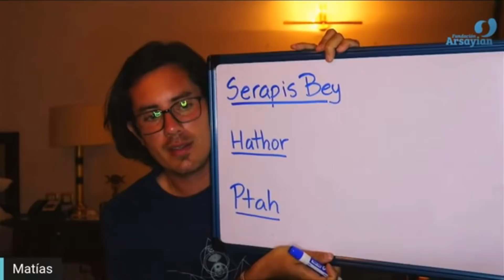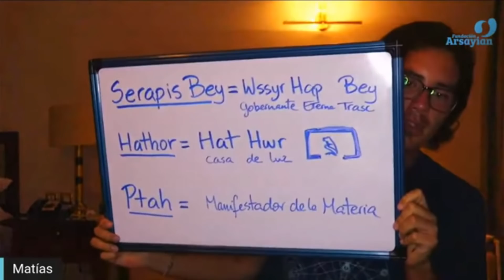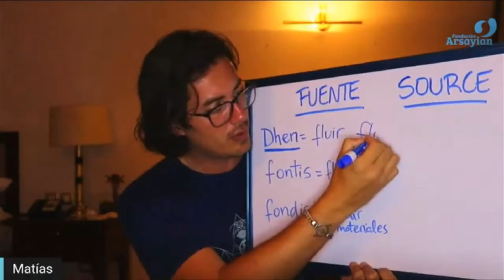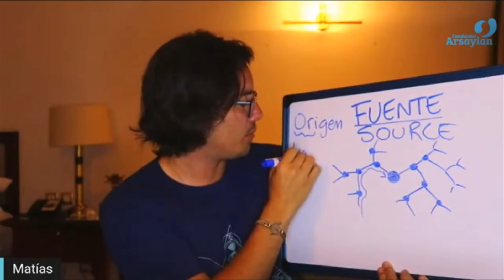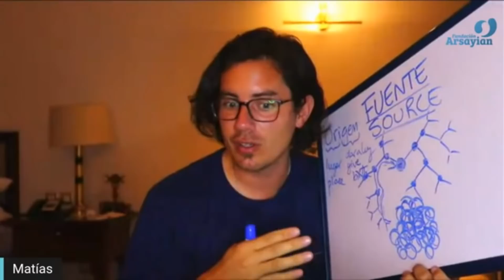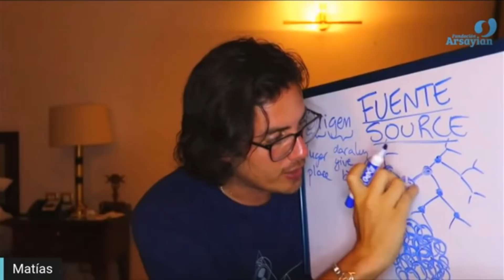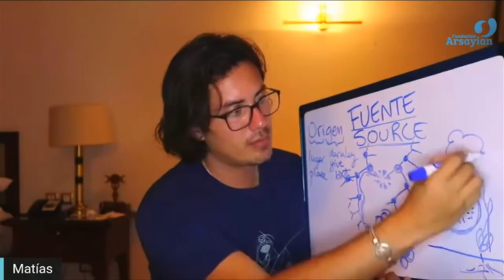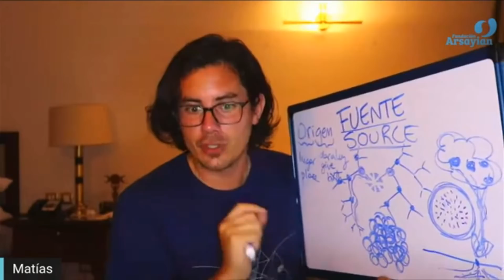271 - A FONTE (Espanhol) - MATIAS DE STEFANO - 1MAIO2021